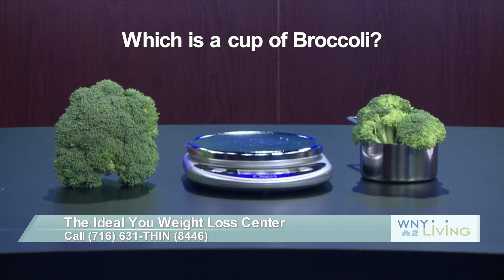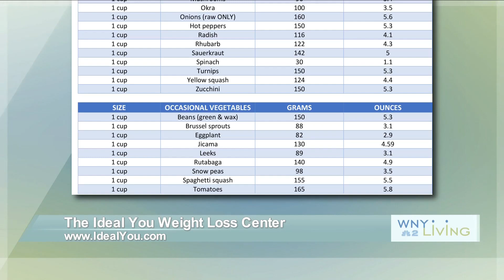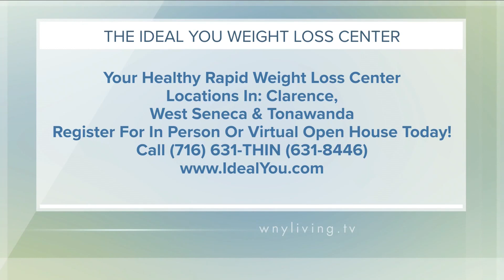WNY Living March 30, 2024 - The Ideal You Weight Loss Center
This week on WNY Living, learn all about the importance of veggies! Plus a quick segment on how you can grow herbs at home.